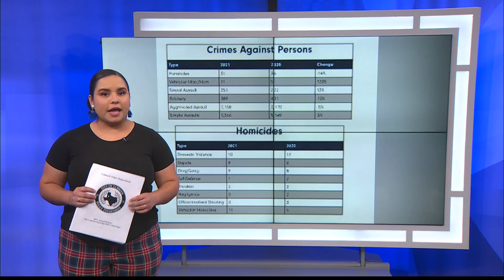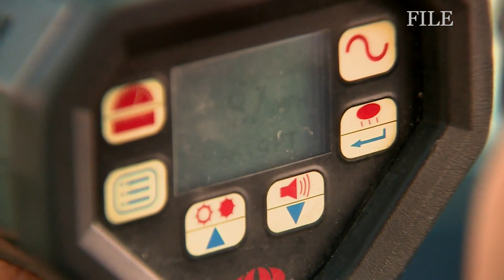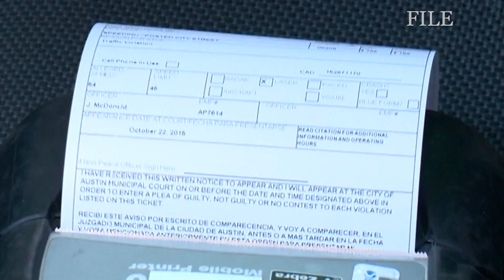Lubbock Police Department releases 2021 racial profiling report